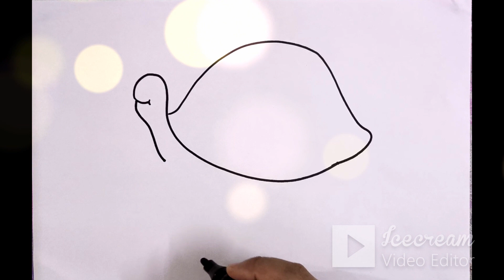How to Draw A Tortoise, Turtle Drawing coloring & Painting For Kids & Toddlers Lets Draw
Welcome to our step-by-step tutorial on how to draw a cute and friendly tortoise! This easy-to-follow video is perfect for kids and toddlers who love exploring their artistic side. Join us as we guide you through the process of creating a colorful and adorable tortoise drawing.In this tutorial, we will start from simple shapes and gradually add details to bring our tortoise to life. You'll learn how to draw a tortoise's shell, head, legs, and tail, and then add some unique patterns and colors to make it extra special. This video is designed with young learners in mind, ensuring that the steps are easy to follow, engaging, and fun!So grab your favorite coloring supplies and let's dive into the fascinating world of tortoise drawing together. It's time to unleash your creativity and create a masterpiece! Don't forget to share your finished artwork with us - we would love to see your beautiful creations.Whether you're a budding young artist or just looking for a fun and educational activity, this video is the perfect way to spend some quality time while developing your drawing skills. So, let's get started on this exciting tortoise drawing adventure!

1 How to Draw with easy technique.
2 Drawing lessons for kids & toddlers.
3 Drawing for artistic children.
4 Colorful Drawing lessons for kids.
5 Learn to Draw from pictures.
6 Easy Drawing lessons.
7 Learn how to Draw Kawaii art.
8 Learn to Drawing a scenery.
9 How to Draw Cartoon Drawing.
10 How to draw cartoons with simple shapes.
11 printing art for kids.
12 Learn Art projects for school.
13 Develop your skill & Ideas in creative field.
14 Learn new tips & trick for Art.
15 How to draw with simple tricks ideas for art.
16 Drawing fun for Kids & toddlers.
17 Painting For Toddlers.
18 Painting and colouring for kids.
19 Painting idea, painting tips.
20 variety of painting style beginners .